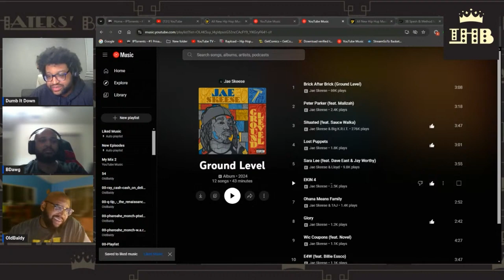Jae Skeese - Ground Level (Album Review)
Jae Skeese does it again, dropping one of the Haters' favorite albums this year.